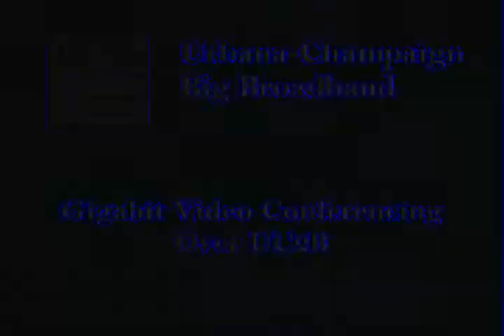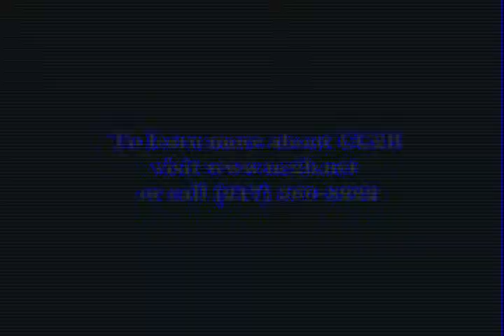Gigabit Video Conferencing Over UC2B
Mike Smeltzer discusses the benefits of video conferencing using UC2B.